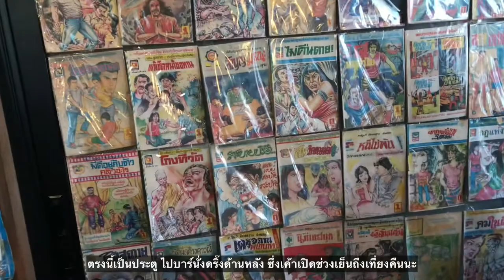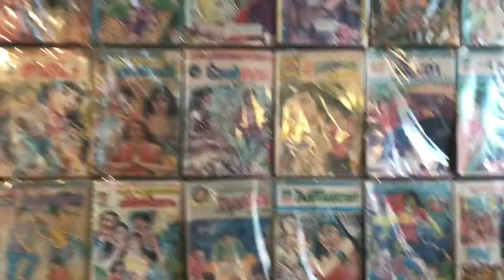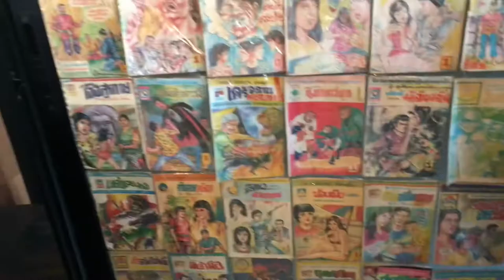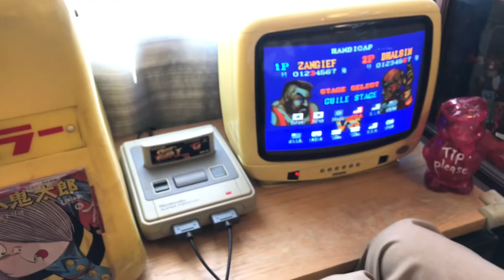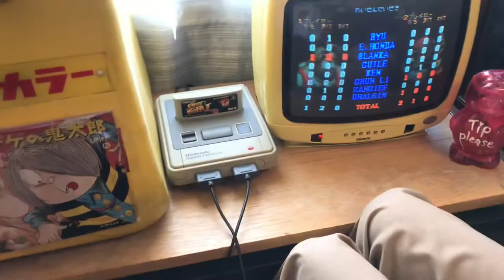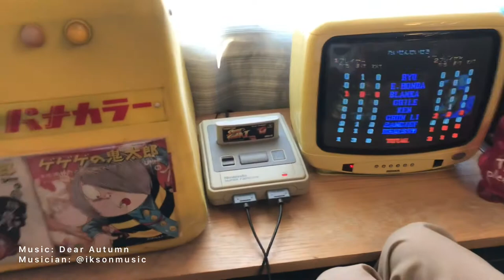amlam vlog : เที่ยวคาเฟ่เชียงใหม่ (the toys club th) ต่อด้วยช็อปปิ้งเสื้อผ้ามือสอง ตลาดสันป่าข่อย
อาทิตย์นี้ไปเที่ยวคาเฟ่น่ารักมากอีกแล้วค้าบบบ น่ารักมากๆเพราะของเล่นเต็มไปหมด นั่งมองเพลินมาก เหมือนได้ย้อนเวลา มีเกมส์ให้นั่งเล่นกันด้วย อยู่ยาวเลยนะร้านนี้ เกือบ2ชั่วโมงได้ แล้วร้านพิเศษตรงที่ช่วงเย็นเค้าจะเปิดบาร์ข้างในร้านให้มานั่งดริ๊งได้ถึงเที่ยงคืนเลย อีกที่เป็นที่ช็อปเสื้อผ้ามือสอง ตรงตลาดสันป่าข่อย เพลินมากเลยล่ะ ของถูกหนึ่ง คุณภาพดีอีกหนึ่งเลย

Video editing : InShort app

แปะพิกัดทั้งสองที่ให้ได้ไปตำกันนะจ๊ะ รับรองไม่ผิดหวัง :)
map:
The Toys Club